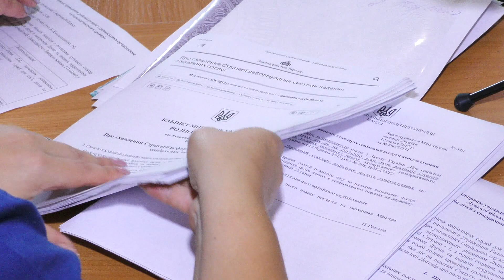У Луцькраді говорили про кадри для роботи з особливими дітками